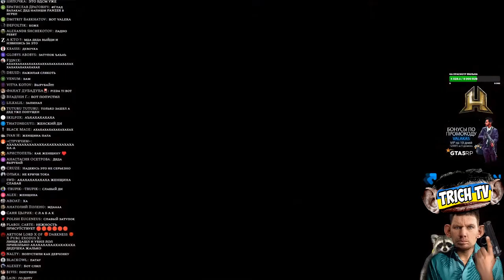Ахаха, вот же лох